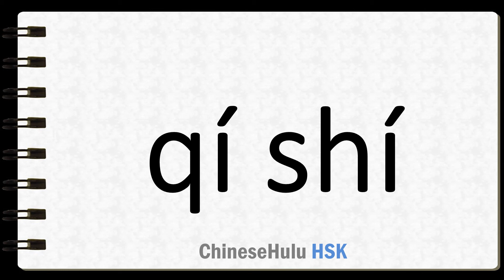How to Say in fact in HSK Chinese